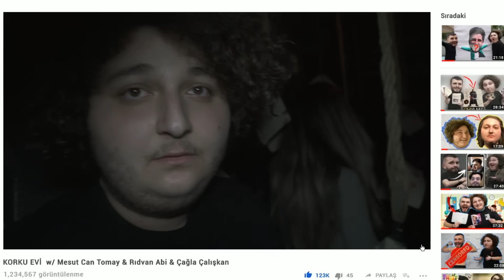KORKU EVİ VİDEOSU w/ Mesut Can Tomay & Çağla Çalışkan & Rıdvan Abi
Herkese merhaba :)

Ben Ali Biçim, bu hafta sizlere '' KORKU EVİ VİDEOSU '' çektik. Diğer YouTuber arkadaşların kanalındaki ''Korku Evi'' konseptli içeriklerimizi çok sevmiştiniz, umarım bizim kanalımızdaki videoyu da çok seversiniz. (: Video da bize eşlik eden  Çağla Çalışkan ve Rıdvan Abi'ye teşekkür ederiz. Biz videoyu çekerken eğlenmeyi amaçladık ve öyle de oldu umarım sizler de izlerken çok eğlenirsiniz.. (:

Bu kanalda yeni videolarla sizlerin karşısında olacağım bunun için heyecanlıyım umarım hep beraber güzel işlere imza atacağız sizleri seviyorum kendinize iyi bakın.